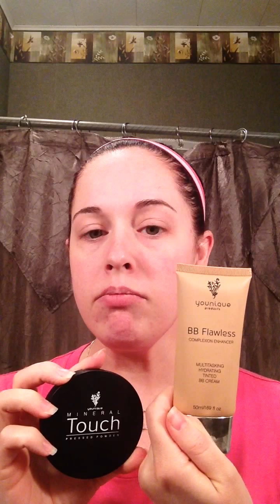Busy Mom makeup routine using Younique cosmetics Part 1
Quick and easy makeup routine for moms on the run!